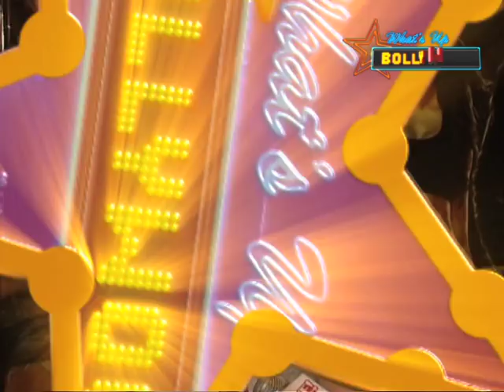Neil Nitin Mukesh talks about Players | Bollywood News | ErosNow eBuzz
Actor Neil Nitin Mukesh gets candid about his upcoming movie Players.